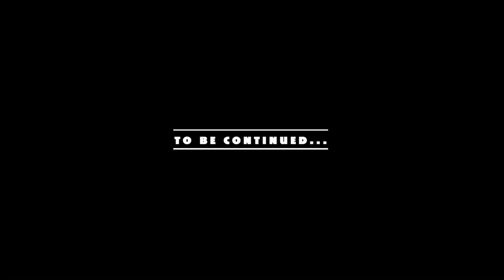This is not her first time